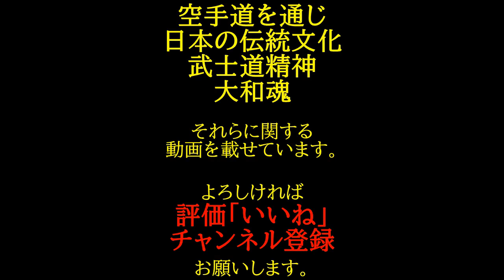ノーギ柔術スパーリング３R